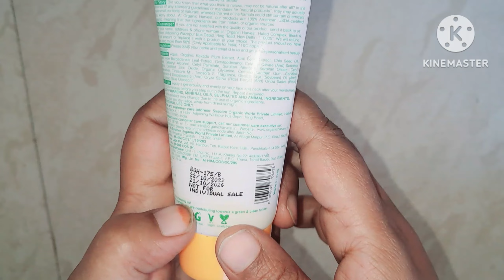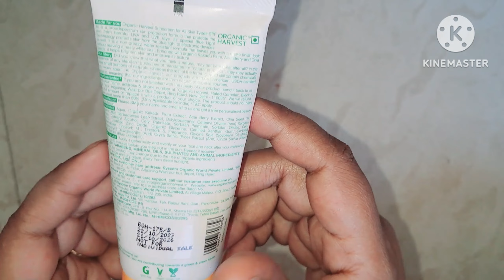organic harvest all skin spf 60